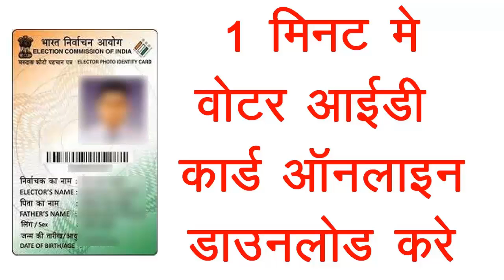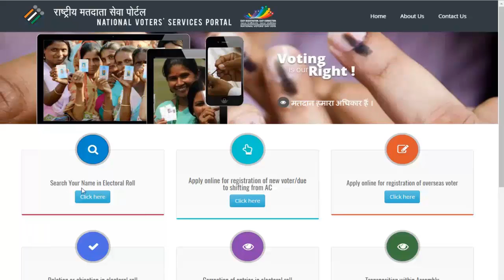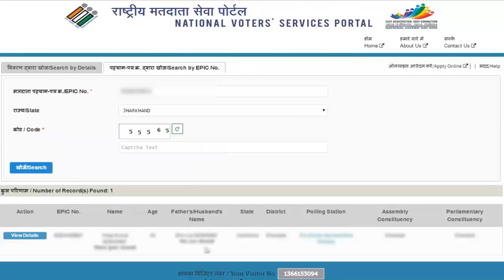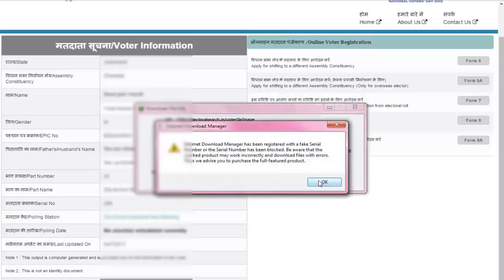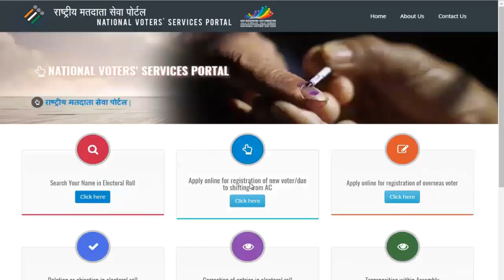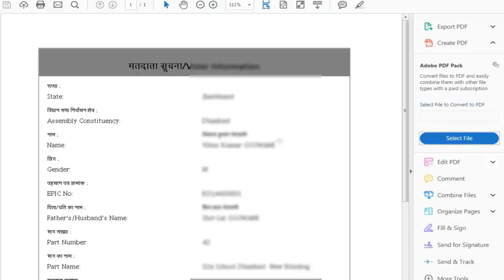How to Download Voter ID Card Online || by TECHNO VIKAS